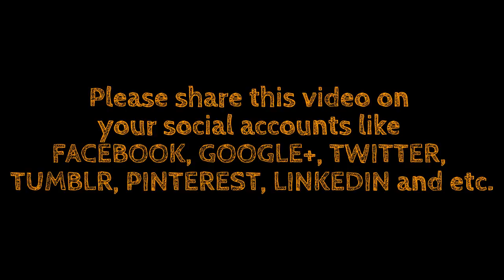Cesaro vs. Sheamus (Match No. 7 in Best of Seven Series): WWE Clash of Champions, September 25, 2016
Sheamus and Cesaro look to break the 3-3 tie in their Best of Seven Series.